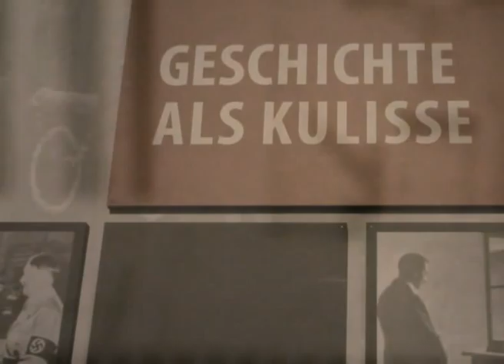Great Video by User Wahrheitsbewegung from Nuremburg Germany about Hitler`s Obelisk in Octogon